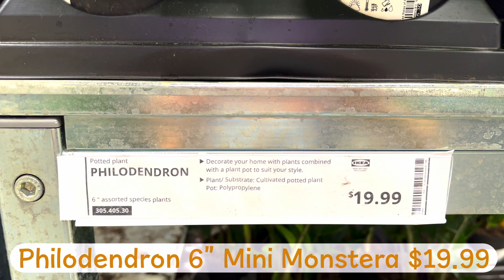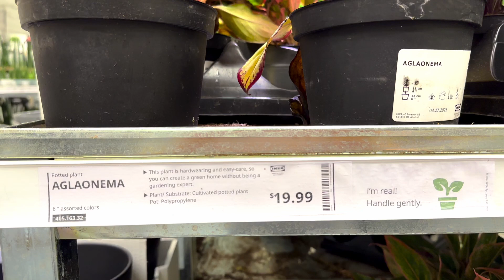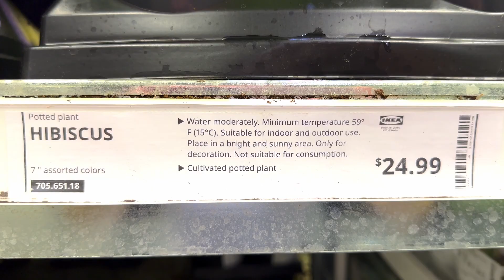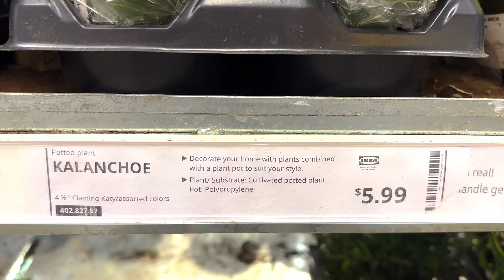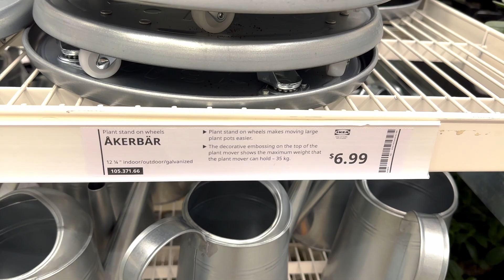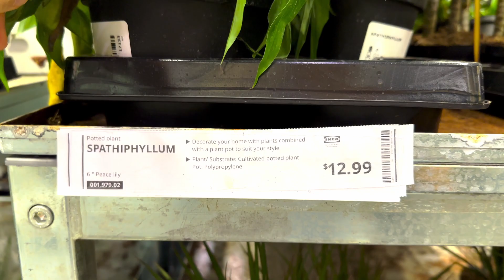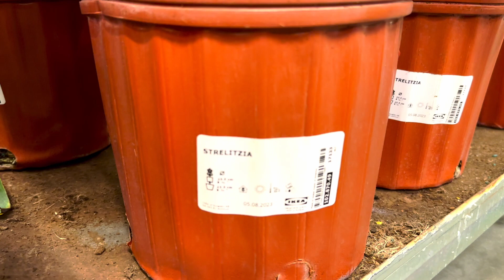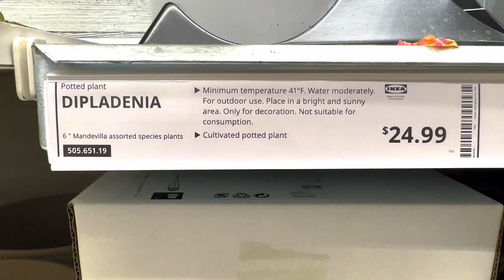IKEA Plants Shopping May 2023/ Plant Tour with Names/ Florida Clearance Sale Garden Center